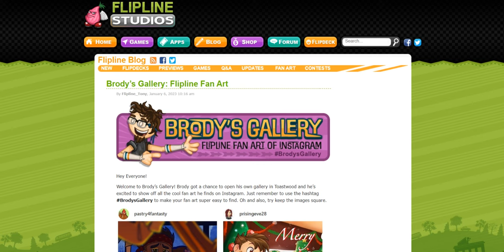Brody’s Gallery: Flipline Fan Art